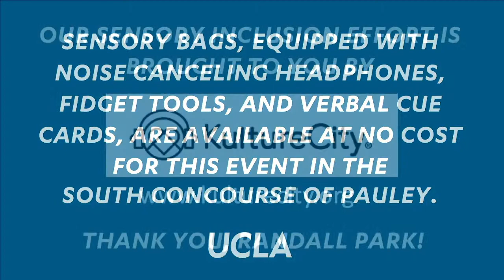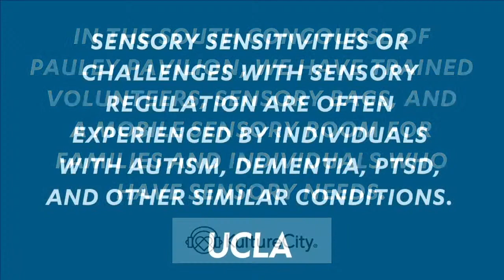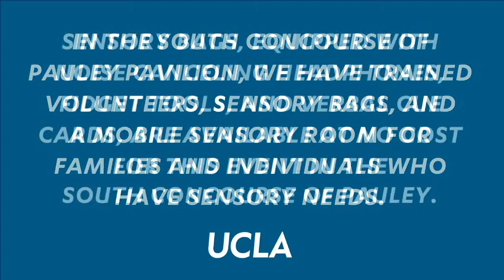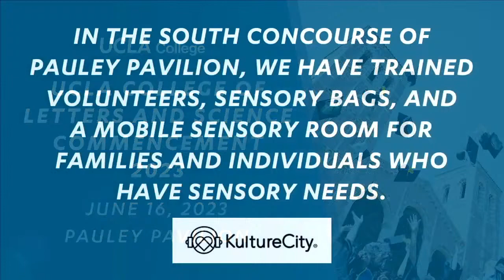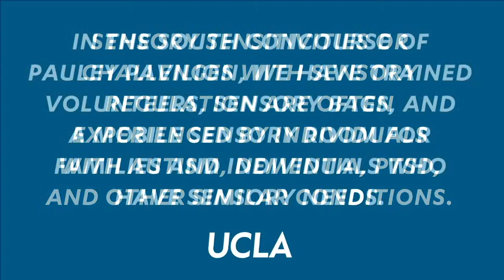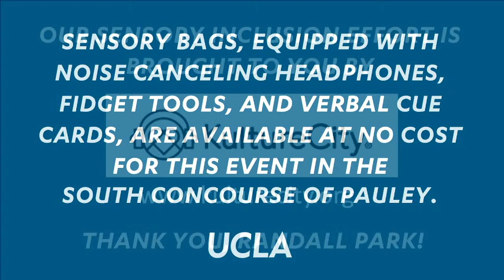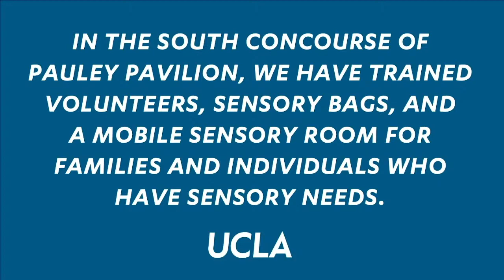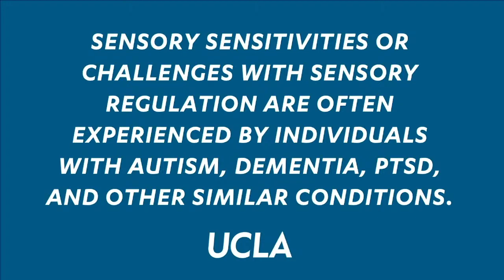2023 UCLA College Commencement Ceremony – 7:00 p.m. – Pauley Pavilion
UCLA College of Letters and Science Commencement Ceremony - June 16, 2023 - 7:00 p.m. | Keynote Speaker: Randall Park